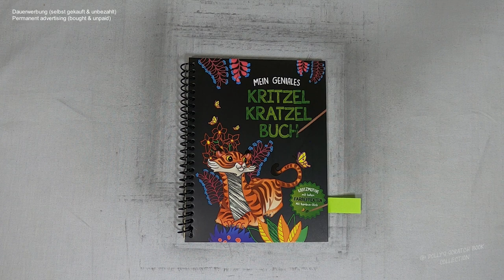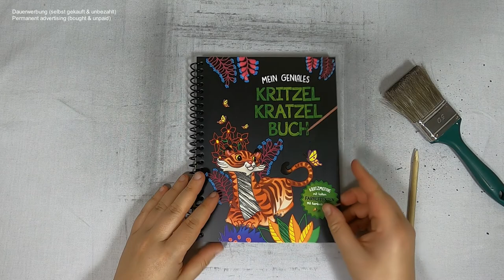dieser Dino ist doch dicker geworden als ich wollte - ich zeichne I Relaxing I scratch painting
thelandbeforetime I painting I dino I notalkingasmr I sleepmeditation I relaxing I relaxingsounds I scretchbook I no music I diy

🛒 kratze selbst 🛒
ähnliches Buch bei Amazon

📖 Buch 📓
Mein geniales Kritzel Kratzel Buch
(laut Buchrückseite)